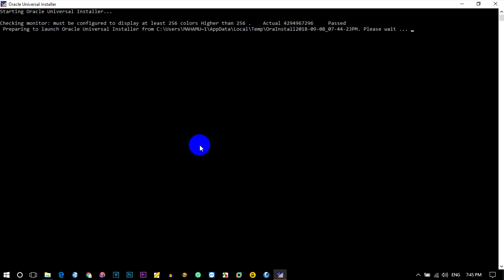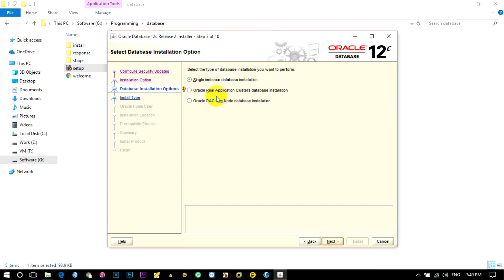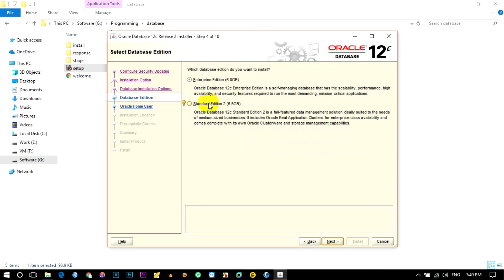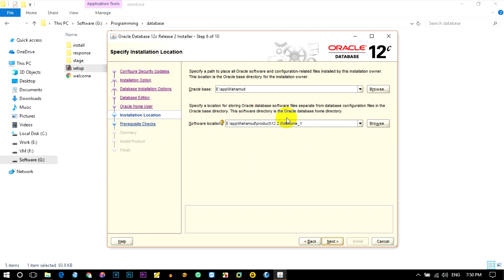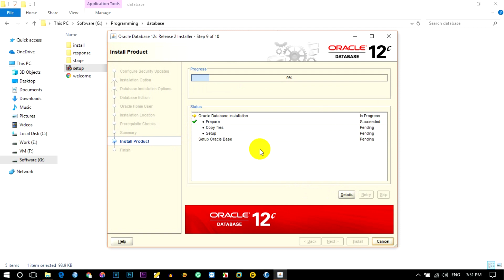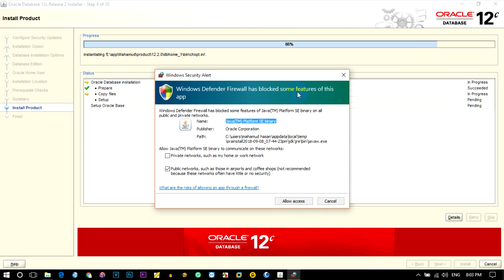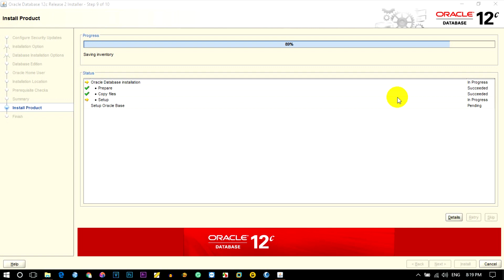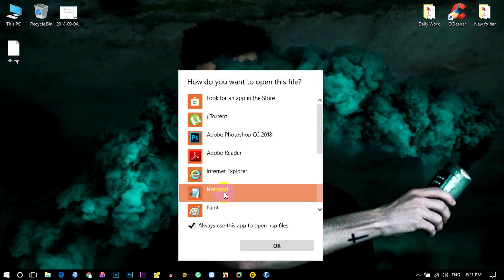How to Install Oracle 12c | Oracle 12c Installation | Oracle Database 12c | Oracle Bangla Tutorials